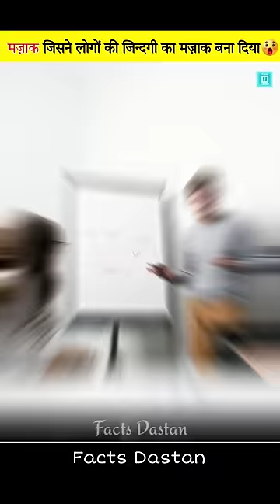ये बदकिस्मत लोगों का दिन ही खराब था😨 Unlucky People Having A Really Bad Day🤯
In this video - It has been said that some people are so unlucky that sometimes they also have a bad day. Who are those unlucky people, and what a bad day they had with the animals?